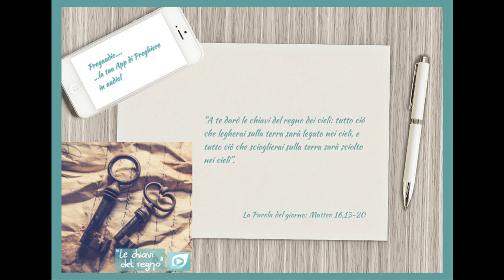Vangelo del 27 Agosto 2023: Matteo 16,13-20 con il commento di don Franco Mastrolonardo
In quel tempo, Gesù, giunto nella regione di Cesarèa di Filippo, domandò ai suoi discepoli: «La gente, chi dice che sia il Figlio dell'uomo?». Risposero: «Alcuni dicono Giovanni il Battista, altri Elìa, altri Geremìa o qualcuno dei profeti». Disse loro: «Ma voi, chi dite che io sia?». Rispose Simon Pietro: «Tu sei il Cristo, il Figlio del Dio vivente». E Gesù gli disse: «Beato sei tu, Simone, figlio di Giona, perché né carne né sangue te lo hanno rivelato, ma il Padre mio che è nei cieli. E io a te dico: tu sei Pietro e su questa pietra edificherò la mia Chiesa e le potenze degli inferi non prevarranno su di essa. A te darò le chiavi del regno dei cieli: tutto ciò che legherai sulla terra sarà legato nei cieli, e tutto ciò che scioglierai sulla terra sarà sciolto nei cieli».